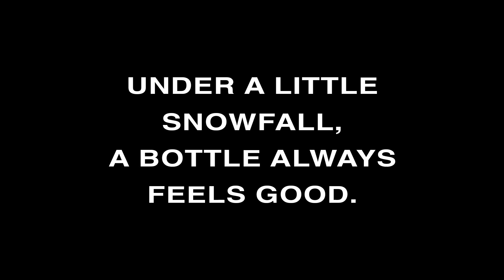Daily Morinzhi - Day 1101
Under a little snowfall, a bottle always feels good.

About Morinzhi
1. Morinzhi improves endocrine system, regulates hormones.
2. Morinzhi enhances immune system.
3. Morinzhi relaxes blood vessels, regulating blood pressure.
4. Morinzhi increases blood flows to cells, tissues and organs, prevents coronary heart heart disease.
5. Morinzhi Improves pancreatic functions, regulates blood sugar.
6. Morinzhi increases endorphin hormones, relieves anxiety and depression.
7. Morinzhi has anti- inflammation and pain relief effect.
8. Morinzhi aids anti- histamine reactions, relieves allergies.
9. Morinzhi contans antioxidant, thus slows down aging.
10. Morinzhi improves lungs functions.